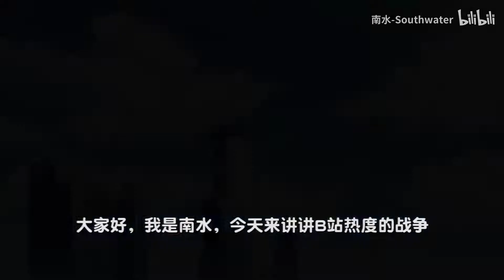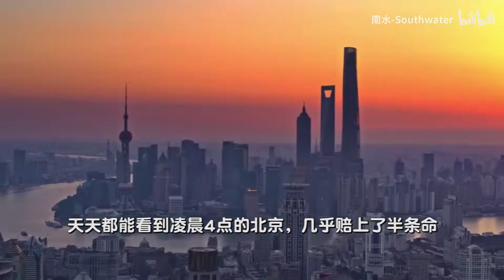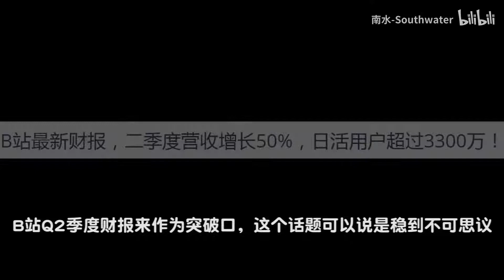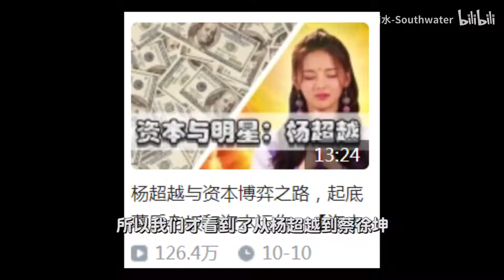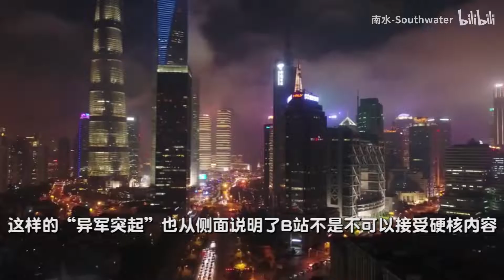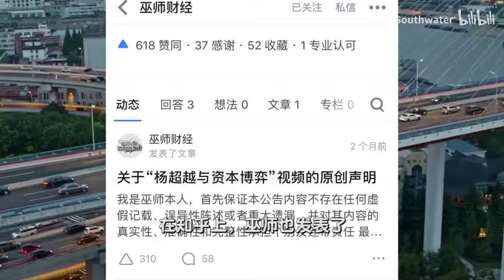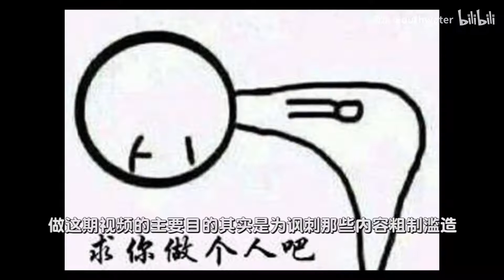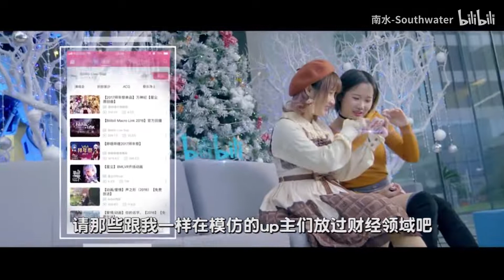财经区的绝地反击，起底巫师财经与内容崛起之路【热度战争01集】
参考资料：
爱马仕绝地反击LV恶意并购，Hermes、LVMH和Dior之间的恩怨【资本战争01集】av69651591
B站资本市场成绩单，巨亏3.15亿，国际资本依旧认可，冲鸭小破站  av68080667
金融全行业薪酬公开，鄙视链+职业发展，up主投行生涯简史   av68401584

（一次恶搞，请勿见怪~）